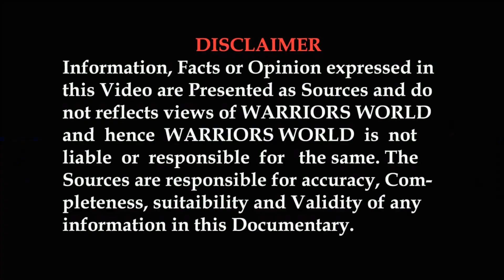Sukhoi manufacturing plant can roll out fifth generation fighter jet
source: